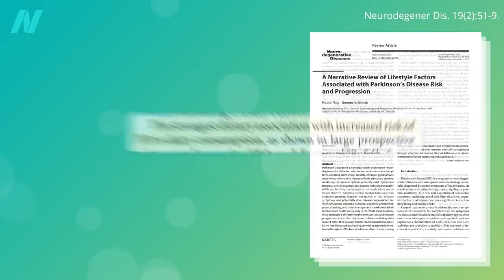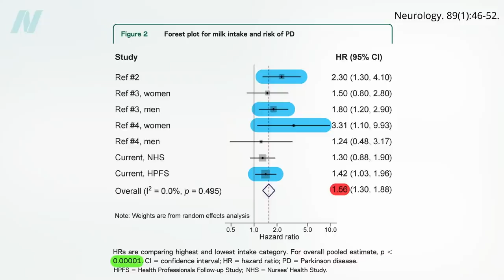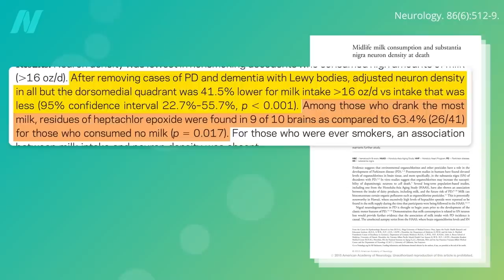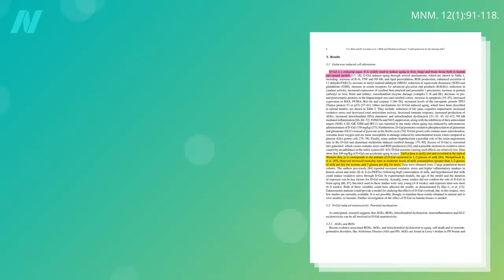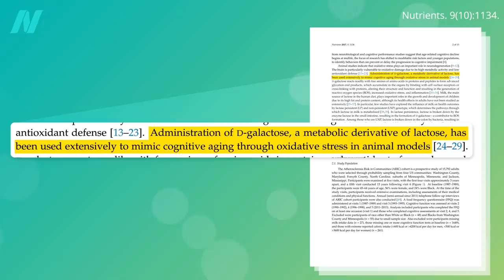The Role Milk May Play in Triggering Parkinson's Disease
Parkinson’s disease and diet. Is the brain damage associated with milk consumption due to the banned pesticide heptachlor or the milk sugar galactose?

Here’s the meat video I mentioned: The Role Meat May Play in Triggering Parkinson's Disease

You may remember that I’ve explored this before in Could Lactose Explain the Milk and Parkinson’s Disease Link? Uric acid may also be a contender. See my video Parkinson’s Disease and the Uric Acid Sweet Spot

Have a question about this video? and someone on the NutritionFacts.org team will try to answer it.

Want to get a list of links to all the scientific sources used in this video? You’ll also find a transcript and acknowledgements for the video, my blog and speaking tour schedule, and an easy way to search (by translated language even) through our videos spanning more than 2,000 health topics.